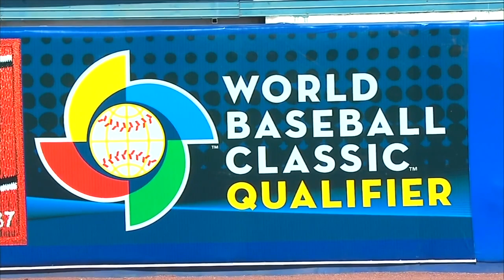Showtime 29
Srpen byl opět nabitý baseballovými akcemi, které jsme zmapovali v našem magazínu Showtime. Národní baseballový program má za sebou druhý ročník Summer Campu pro talentovanou mládež. Na letošním ročníku se sešla opravdová trenérská elita v čele s Mikem Griffinem a Rickem Jacquesem. Vnitřní polař mužského národního týmu Filip Smola se vám představí v anketě "buď a nebo". Manažer mužského národního týmu Pavel Chadim zhodnotí domácí Mistrovství Evropy do 18 let, na kterém osmnáctky získali bronzové medaile. Podíváme se také na úspěch českého výběru na světové sérii Junior League. Kde region jih reprezentoval Evropu a Afriku a dokráčel až do finále mezinárodní části turnaje. V anketě "mladé pušky" se vám detailně představí nová tvář v reprezentaci, ale dlouholetý nadhazovač pražského Tempa. Jake Rabinowitz díky zisku českého občanství prožívá svůj první rok v reprezentaci. Přejeme příjemnou zábavu u sledování nového dílu. ⚾️🇨🇿